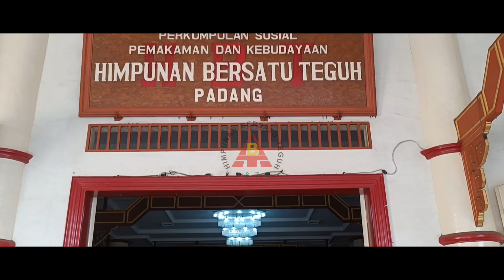identitas kependudukan digital di HBT